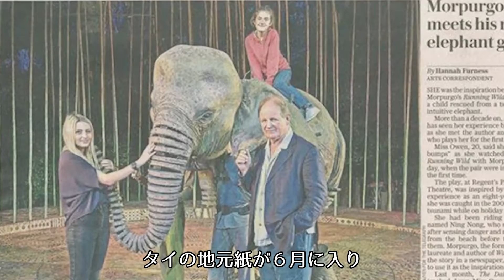子象と親友になった少女。地震による大津波が襲ってきたとき、ゾウの行動に驚きを隠せない【感動】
8歳の少女アンバーちゃんも津波に巻き込まれるはずだったが、子象のニンノンが少女を乗せたまま海岸から高台に疾走し、そのためアンバーちゃんは壊滅的な津波から無事に逃れることができた。

✨🐘おすすめ🐘✨

🌏幼いオオカミを大切に育てた少女。群れに戻し10年後に再会したとき、思いがけないことが起こった【感動】

🌏母親を救うために人間の助けを求めるコアラ。怯えながら男に近づき、恐怖と懇願の表情に涙が溢れる【感動】

🌏ゴリラの親友になった小さなサル。千倍の差があっても友情が成立し、傷つけぬよう誰にも触らせない行動に心温まる【感動】

🌏子猫を育てるゴリラ。我が子同様にネコを可愛がるメスゴリラの種を超えた愛情に心温まる【感動】

🌏怯えながら救助隊を見つめたアザラシ。海に返そうとしたとき、驚くべきことが起こった【感動】

🌏最強のボディーガードに！5匹の大型犬と１人の少女、囲まれて育った家族が深い絆を結ぶ【感動】

🌏母親を失った雛たちと子育てを全く知らない父親。お腹を空かせたヒナを見て、父親は驚くべき行動に出た【感動】

🌏捨て猫を助けたつもりだった女性。その４年後に驚くべきことが！【感動】

🌏チーターと仲良しになった幼い子。一緒におもちゃで遊んだり、抱っこして愛情を示したりする姿に心温まる【感動】